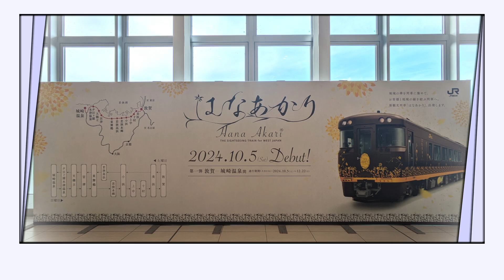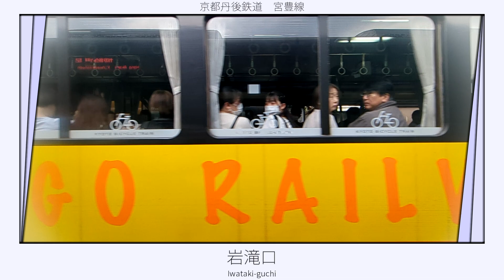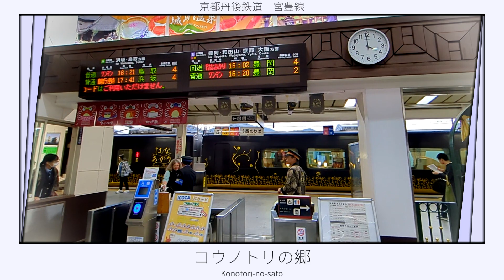「折紙物語」の曲で敦賀～城崎温泉の駅名を闇音レンリが歌います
アイドルマスターミリオンライブ！より白石紬「折紙物語」の曲で観光特急はなあかり第一弾のルート（敦賀～城崎温泉）の駅名を闇音レンリが歌います
画像及び映像はすべて自前です